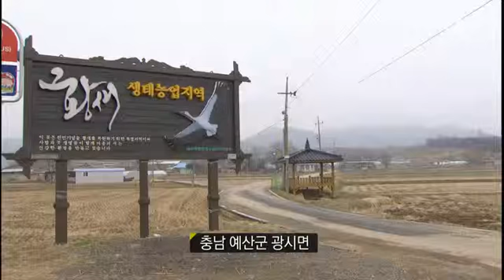하나뿐인 지구 - Only One Earth_매일매일이 지구의 날_#004